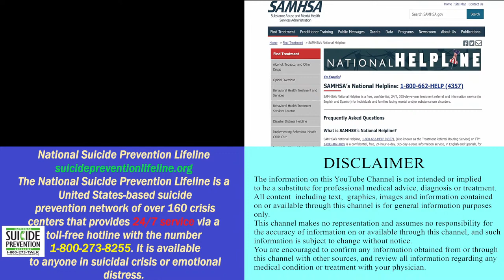COMMUNICATION EVOLUTION IN ADDICTION AND ALCOHOLISM RECOVERY LAST SHOW ON IT FOR NOW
To get 24hr help for addiction call the SAMHSA here a

1. We don’t discuss politics. Ever.

2. This is not a religious page and while you might hear people say ‘God Bless’ or ‘I’m going to pray for you’ or ‘I wouldn’t have gotten through this without my faith’ that’s fine. What’s not fine is to say ‘my God is better than your God’ or ‘here’s why you’re not getting into heaven’.

3. We believe wholeheartedly that if you can’t control your tongue you can’t control your life so while on board there’s not going to be any cursing on this page. period.

4. There is NO room for mean people on board the Life Boat. Because we discuss very sensitive things from people’s past, here in our group setting, we have to protect those people. The only way they’ll feel confident and comfortable discussing those things is in an environment free of trolls and mean people. So if you’re a mean person or a troll, we are going to block you for life. Sadly, there are people in this world who enjoy being cruel, solely for the sake of being cruel, that’s not going to fly here.